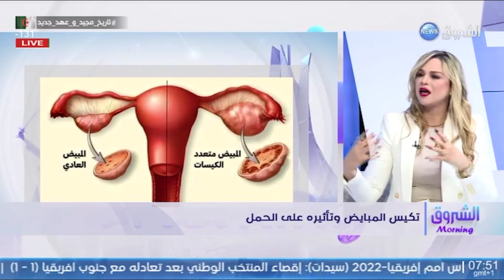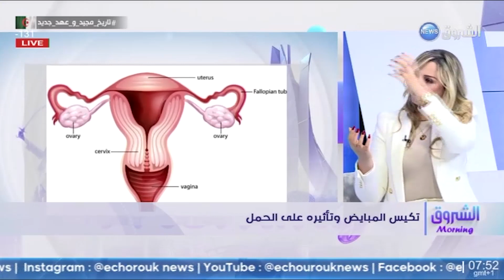تكيس المبايض وتأثيره على الحمل